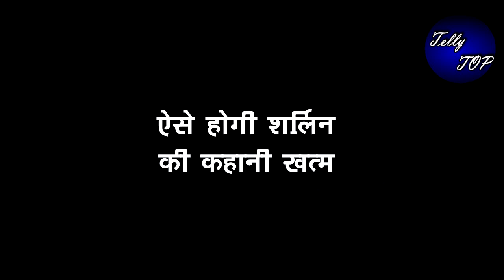KUNDALI BHAGYA || ऐसे होगी शर्लिन की कहानी खत्म,होने वाला है उसके साथ ये